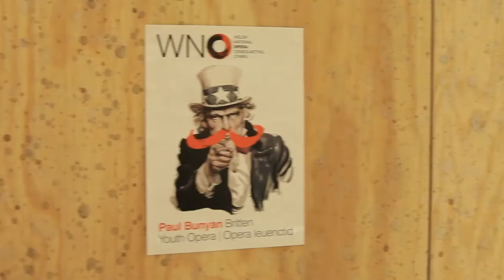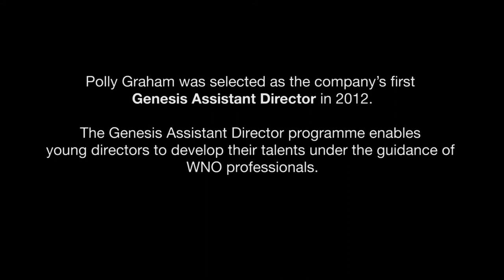Behind the scenes with Polly Graham at WNO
In this short film the Genesis Foundation catches up with Polly Graham, Genesis Assistant Director at Welsh National Opera, about her time at the WNO and her experience working on a recent production of Paul Bunyan.

The Genesis Assistant Director programme offers an up and coming young director the opportunity to work on WNO's newest work whilst being mentored by Chief Executive and Artistic Director David Pountney. Polly was selected as the first recipient of this award and began working with WNO in January 2013.